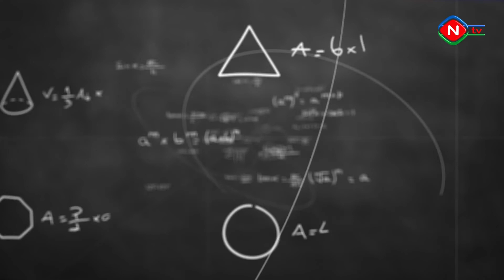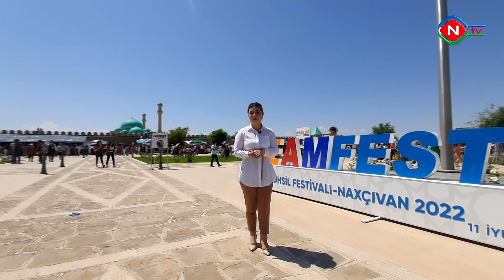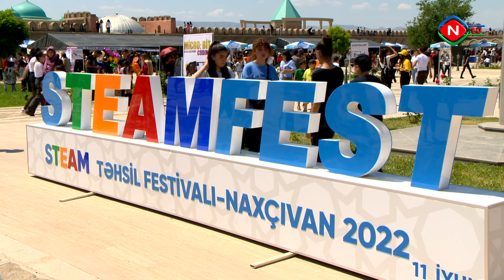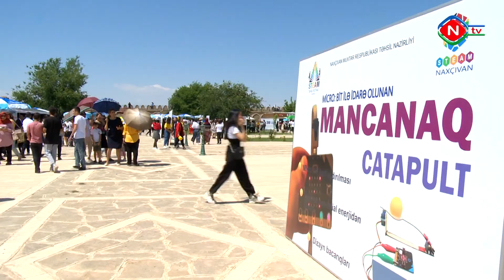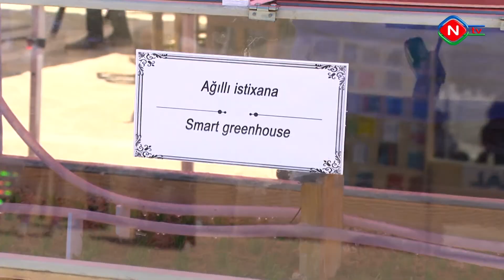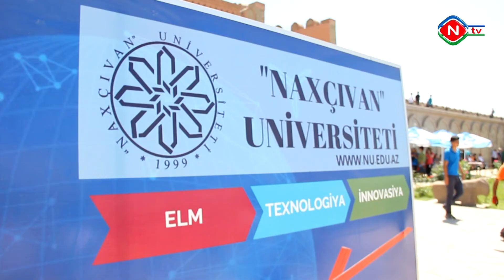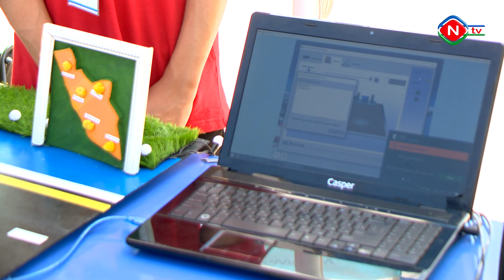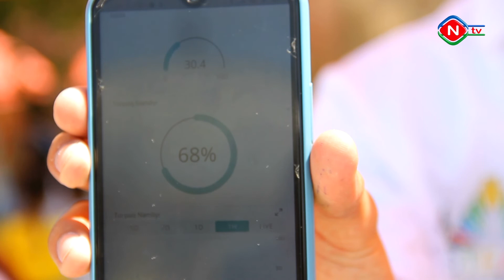Təhsil və zaman - 16.06.2022